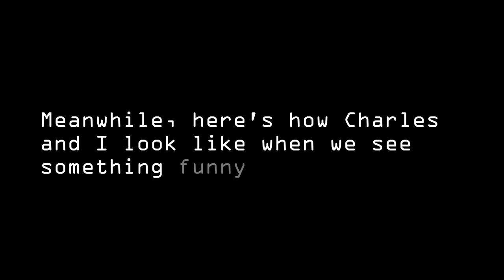June 19 Vlog + Longganisang Vigan | BloggyMaryVlogs 008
Besh bought longganisang Vigan and the family have to give it a try.